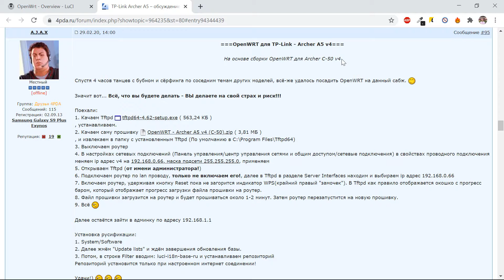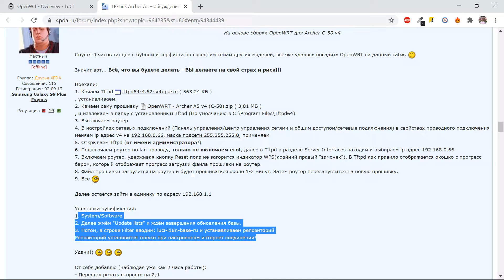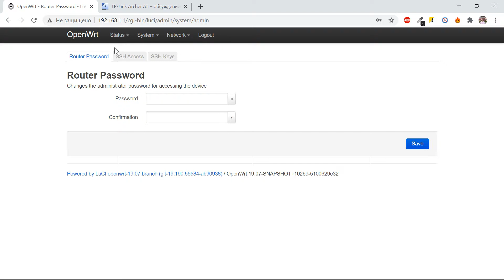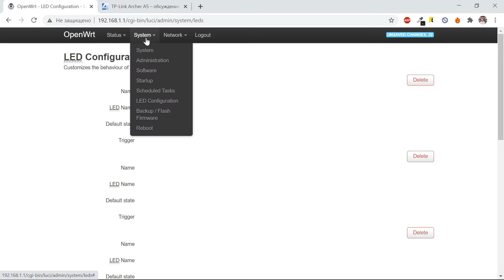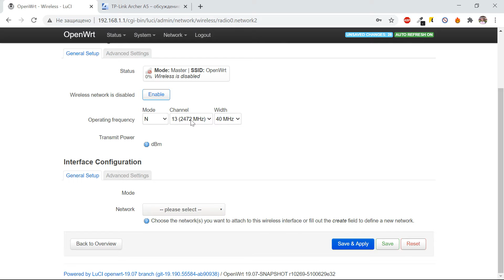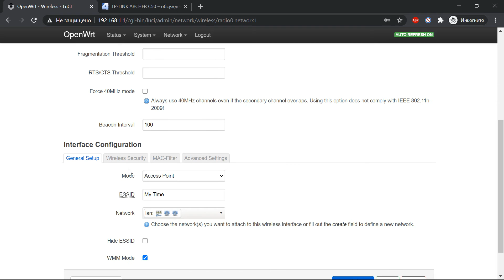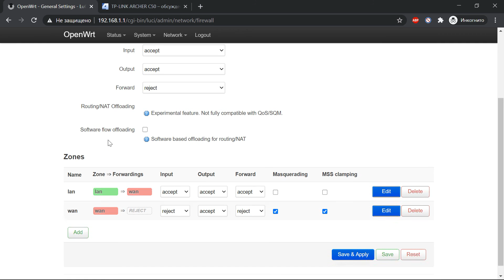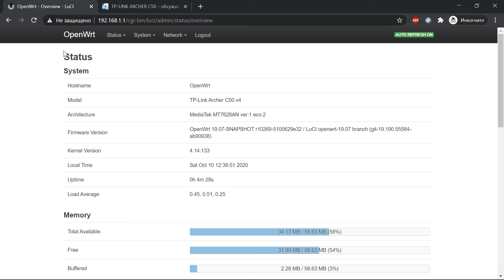Настройка OPEN WRT на роутере TP-LINK ARCHER A5